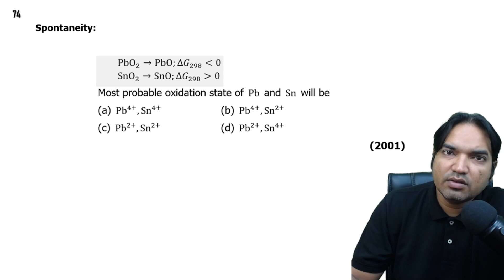Most probable oxidation state of Pb and Sn will be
(a) Pb4+,Sn4+   (b) Pb4+,Sn2+
  (2001)